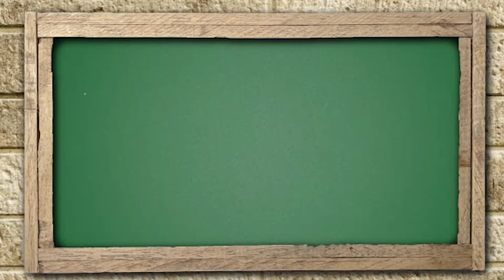【超低金利時代の罠】マイホーム資金はどうやって決める？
こんにちは。株式会社ウィンドゲートです。

マイホーム購入時において、予算決めはとても大切です。
今はローンシミュレーションで簡単に借入可能額を調べることができますが、低金利のうちに目いっぱいのフルローンを組むのは、果たして良い選択なのでしょうか？

不動産にまつわる情報を日々発信中です！

株式会社ウィンドゲートがお届けする、不動産相続のYoutubeチャンネルです。
不動産アドバイザー尾嵜豪が不動産の相続に関してやさしく説明しています。
難しい感じのある相続や不動産に関して、参考になってもらえればと思っています。

ウィンドゲートは、渋谷を中心に日本の不動産相続のお手伝い、マンションや戸建てなどの売買のサポート・不動産投資相談・不動産の有効利活用に関するコンサルティングなどをしております。お気軽にご相談ください。

また、ドイツの不動産売買・企業進出サポート・音楽イベント「エマージェンザ」の運営などもしております。

このチャンネルでは、不動産に関する動画を中心に音楽も含め様々な情報をアップしていければと思っております。

尾嵜豪
不動産コンサルティングマスター、不動産相続アドバイザー、宅地建物取引士、
ビル経営管理士、2級ファイナンシャルプランニング技能士、損害保険募集人資格
などを持ち豊富な知識と経験でお客様にアドバイスしています。
又、幻冬舎、Yahooニュース、Zuu、他多くのメディアで執筆、書籍の執筆など、そのコラムは評判を得ています。

This is a YouTube channel of real estate consultant Takeshi Ozaki.
President, Windgate Co., Ltd.

Windgate Co., Ltd. supports Japanese real estate sales support, investment consultation, consulting, etc. mainly in Shibuya, Tokyo.

We support German real estate transactions and Japanese companies expanding into Germany.

We also manage the music event "Emergenza".

This channel mainly uploads videos about real estate.
We would like to upload various information including music.